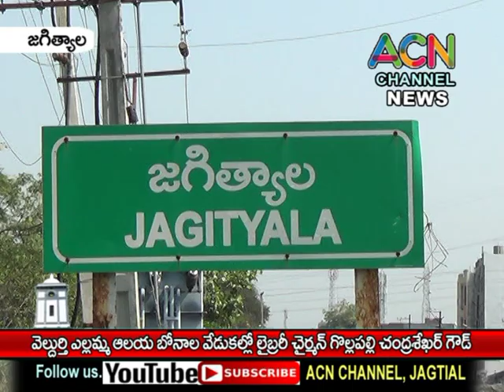జగిత్యాల : వెల్దుర్తి ఎల్లమ్మ ఆలయ బోనాల వేడుకల్లో జిల్లా లైబ్రరీ చైర్మన్ గొల్లపల్లి చంద్రశేఖర్ గౌడ్